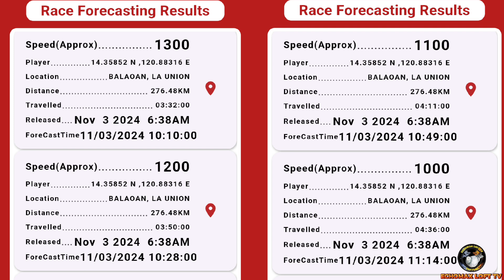2nd Lap BBC Cavite/Laguna North Derby Race Sa Balaoan La Union 276Km Air Distance.